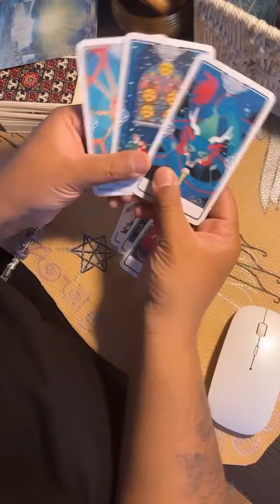They finally begin to heal as you prepare to leave! 👀